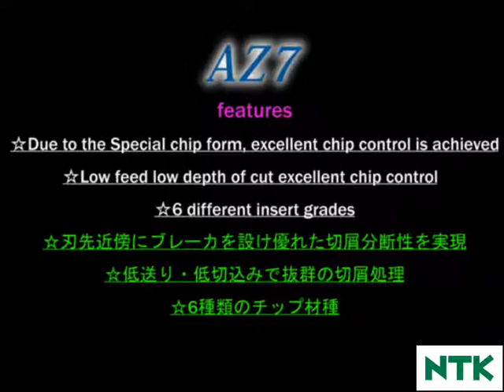[NTK Cutting tools]Specially chip form chipbreaker"AZ7"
Special chip form chipbreaker "AZ7"

*Due to the Special chip form, excellent chip control is achieved.
*Low feed  low depth of cut excellent chip control.
*6 different insert grades.

切屑分断可能　AZ7ブレーカ

☆刃先近傍にブレーカを設け、優れた切屑分断性を実現
☆☆低送り・低切込みで抜群の切屑処理
☆☆☆6種類のチップ材種